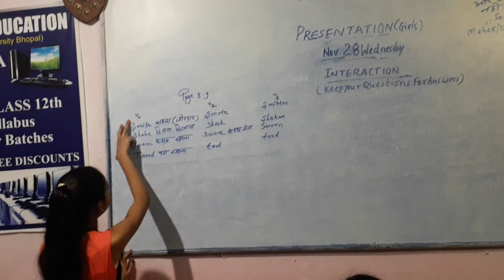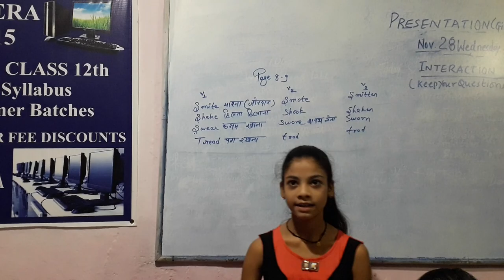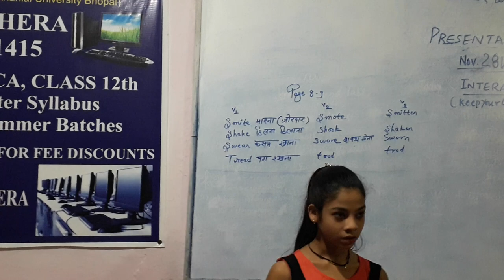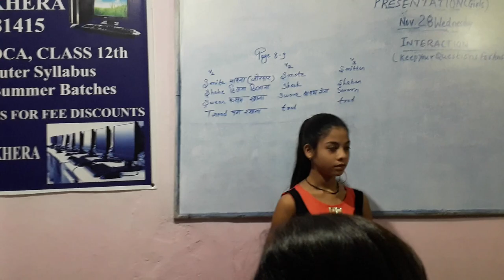Strong/Weak Verbs PATHAKHERA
Presentation Saturday,, Anshika's .Students have to teach explain 24 Nov 2018